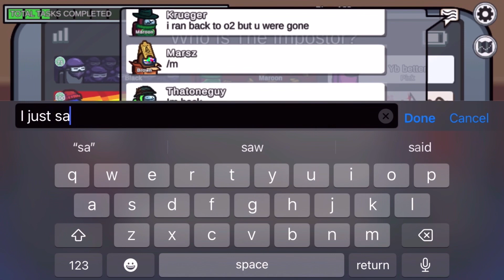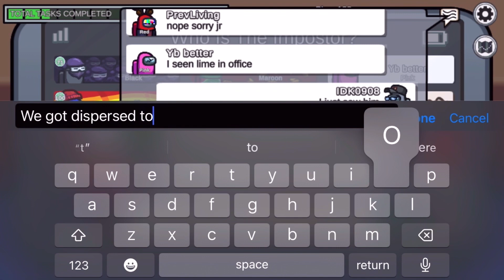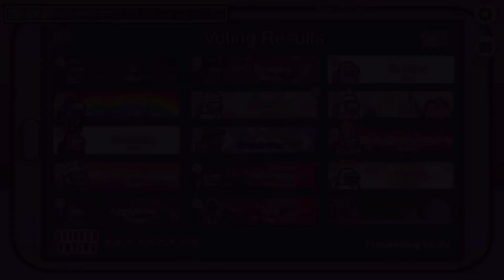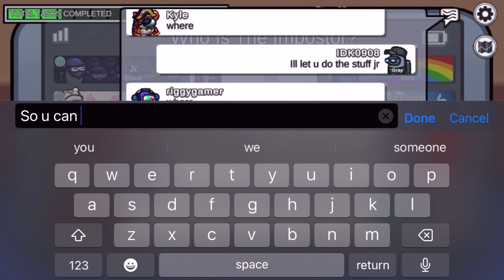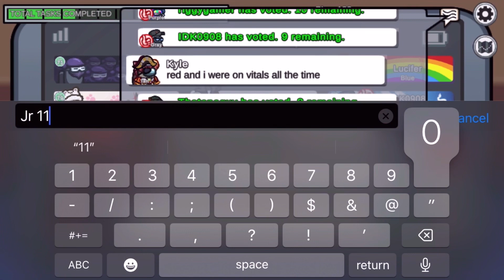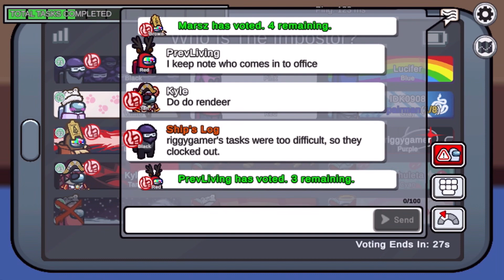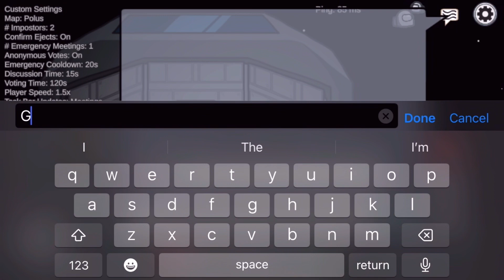I troll the crew as the repairman and let the Hacker win!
To figure out what all the roles do/are go to

Join my public discord to know when ever I post a new video and so we can hang out and chat!